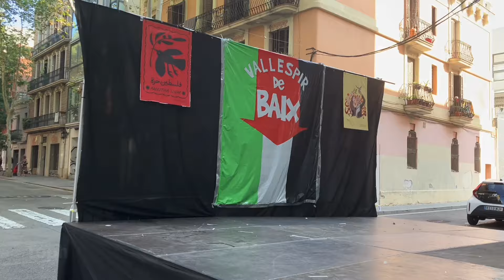Barcelona FESTA MAJOR de SANTS 2024 Preparación de las Calles Adornadas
Visitamos las calles adornadas a la Festa Major de Sants 2024 en Barcelona esta mañana de sábado, 24 de agosto de 2024. Los vecinos todavía están trabajando para montar las decoraciones bien.